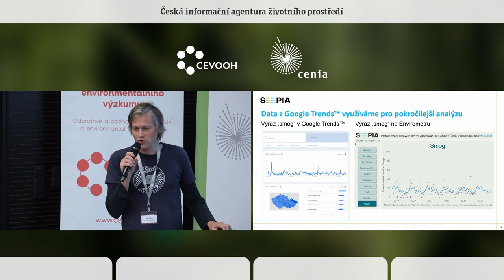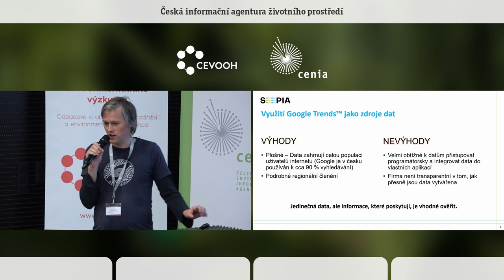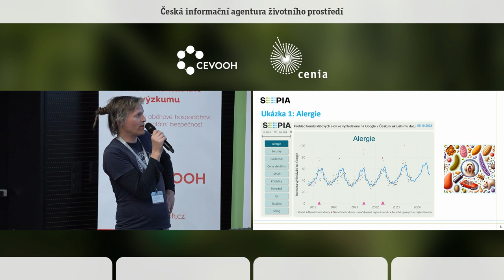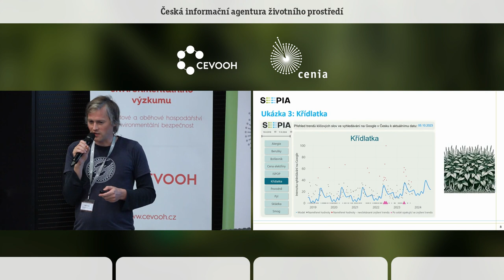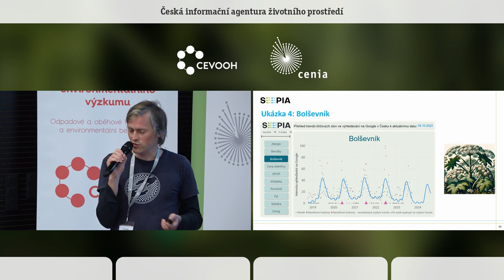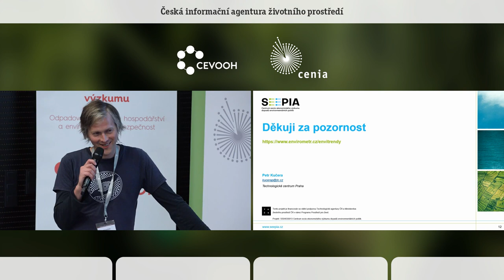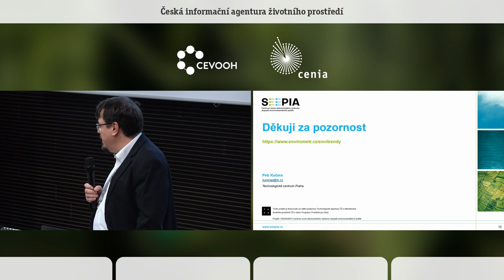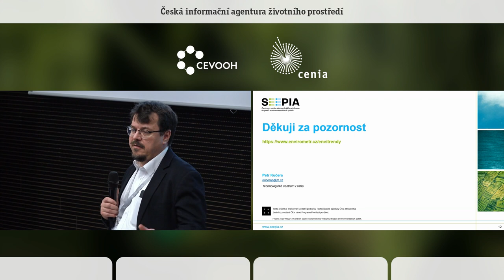Aplikace pro sledování nenadálých výkyvů v trendech v ŽP. Petr Kučera. Technologické centrum Praha.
Přemnožily se berušky? Alergie jsou letos silnější než dříve? Bolševník rozšiřuje svůj areál výskytu? Některé změny v životním prostředí se dají dobře vysledovat druhotně z reakcí lidí, kteří se s těmi jevy setkávají přímo v terénu. Využili jsme možnosti sledovat jednu z běžných až skoro automatických činností, kterou všichni denně děláme, a to vyhledávání ve vyhledavači Google. Prostřednictvím zachycení dat o trendech webového vyhledávání vybraných klíčových slov vážících se k různým jevům v životním prostředí jsme vytvořili aplikaci pro monitoring nenadálých výkyvů v tomto vyhledávání. Nenadálé výkyvy můžou být náhodné, ale také mohou signalizovat začátek výraznější změny nebo nového trendu. S využitím modelování předpovědi časové řady a konfrontací tohoto modelu se skutečně naměřenými daty vytváříme unikátní monitorovací systém, který je k dispozici všem, kdo se o daná témata z oblasti životního prostředí zajímají.